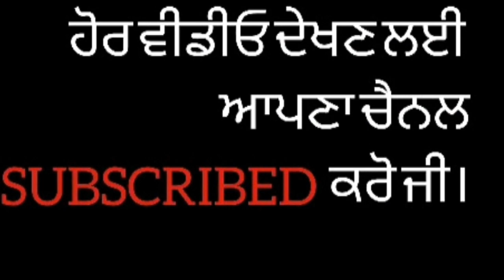New Model Harvester